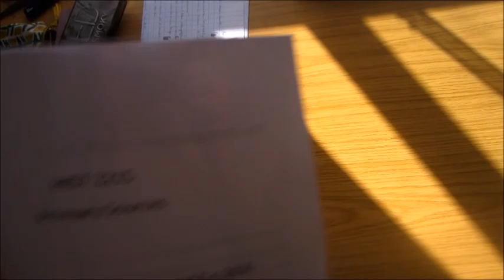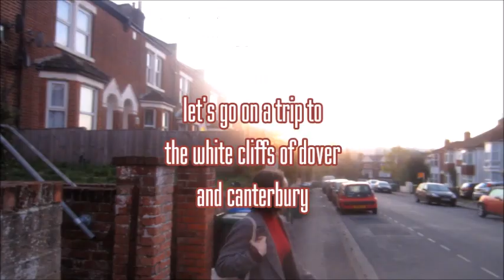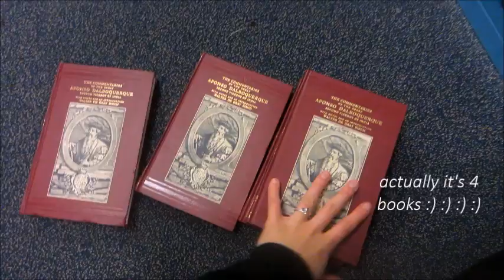OCTOBER 2018, University of Southampton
this is october's vlog x